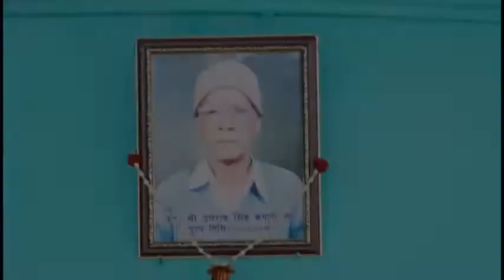Renu wedding(1)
New star studio harish